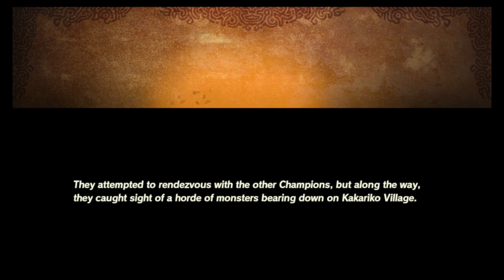Hyrule Warriors - Guardian of Remembrance Playthrough Part 16 : Riju VS Master Kohga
Hyrule Warriors: Age of Calamity is a hack-and-slash game for the Nintendo Switch developed by Omega Force, published by Koei Tecmo in Japan and by Nintendo worldwide. It is an installment of Hyrule Warriors, a crossover between Koei's Dynasty Warriors and Nintendo's Legend of Zelda. The game acts as a canonical spin-off to The Legend of Zelda: Breath of the Wild (2017). Age of Calamity is set for release on November 20, 2020.
Like the previous Hyrule Warriors game, Age of Calamity mixes the hack-and-slash gameplay of Koei Tecmo's Dynasty Warriors series of video games with settings, characters, and other elements from Nintendo's The Legend of Zelda series. The basic gameplay is participating in large-scale battles against enemies, while also completing objectives, and taking strategic actions such as capturing bases and commanding troops.
In addition to retaining the combat, material crafting, and weapon-upgrade systems from Hyrule Warriors, the game incorporates environmental puzzle solving and the use of the Sheikah Slate tool and paraglider from Breath of the Wild. Players can upgrade their characters, complete missions and challenges, use resources to access new areas, build weapons, and cook foods that can be used as buffs. Weapons in this game are invulnerable and won't break over time, unlike in Breath of the Wild. The game's map is similar to the one for Breath of the Wild. Players can choose stages from it and use the Sheikah Tower to explore between regions.Confirmed playable characters include Link, Princess Zelda, the Four Champions, Daruk, Mipha, Revali, and Urbosa, and the Sheikah warrior, Impa.Besides the characters, players are also able to control the gigantic Divine Beasts to destroy large numbers of enemies.
The game will also feature compatibility with Nintendo's amiibo figures, with figures of the Four Champions re-releasing alongside the game.
Age of Calamity was revealed in a trailer that was released on September 8, 2020, presented by Zelda series producer Eiji Aonuma and Koei Tecmo producer Yosuke Hayashi. The game features the same art assets as Breath of the Wild, but uses the more combat-focused gameplay style of the previous Hyrule Warriors game. More information was revealed at the Tokyo Game Show on September 26.
According to Hayashi, the game came into reality when Aonuma approached him to make a new Hyrule Warriors game about the events of the Great Calamity, which were not properly shown in Breath of the Wild. Aonuma felt that the battles would complement well with the style of a Warriors game. Nintendo's Zelda developers worked more closely with the development team at Koei Tecmo than on Hyrule Warriors, providing advisement and assistance with gameplay, graphics, world, and dialogue.
During Nintendo Treehouse Live gameplay presentation on October 7, Nintendo stated that the game will explore more backstories and relationships between characters, aspects that were not thoroughly examined in Breath of the Wild. At the end of that month, the demo is available to download from the Nintendo eShop, which includes the first chapter of the game. Kotaku noted from the demo that the game felt more connected to Breath of the Wild than to a Warriors title.